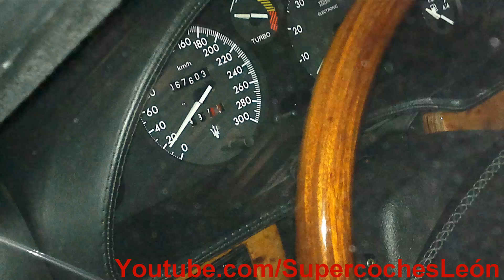Maserati Ghibli 2.0 V6 Biturbo Aparcado en León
¡¡¡¡¡Por fin un Maserati en León! Un día, paseando por León vimos este coche. Al principio pensamos que era un coche normal, pero al fijarnos mejor... ¡¡¡¡era un Maserati!!! Un Maserati Ghibli del año 1996 2.0 V6 biturbo entero y verdadero.